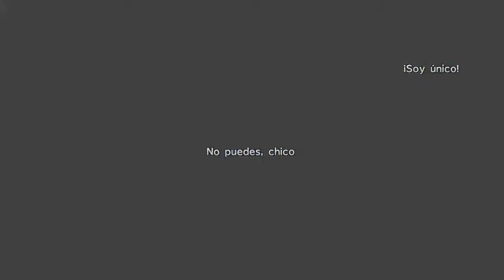FINAL FANTASY X/X-2 HD Remaster Chut Jecht Winno